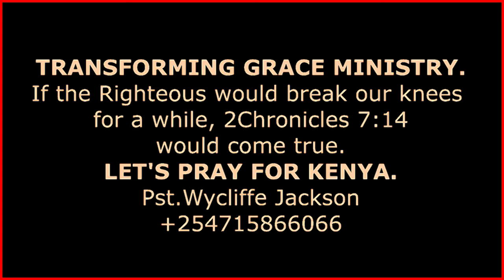Prayer for Kenya Pst WycliffeJackson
When the Righteous shall learn to break their knees, 2Chronicles7:14 shall come true.